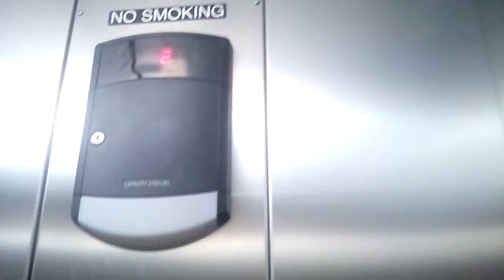Schindler Hydraulic Elevator @ Walgreens - Minneapolis, MN